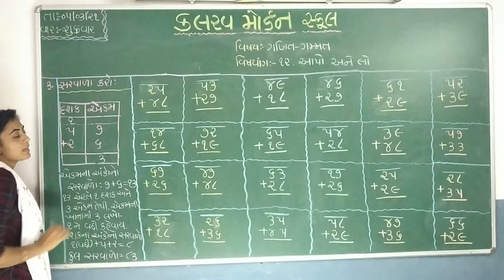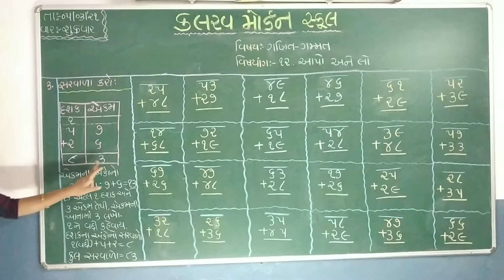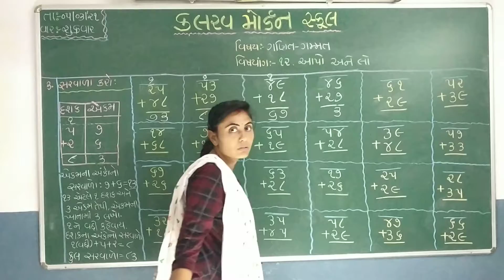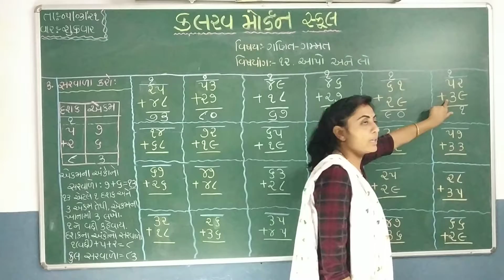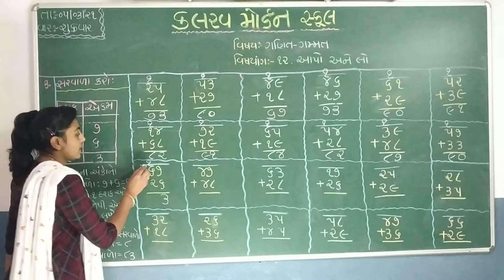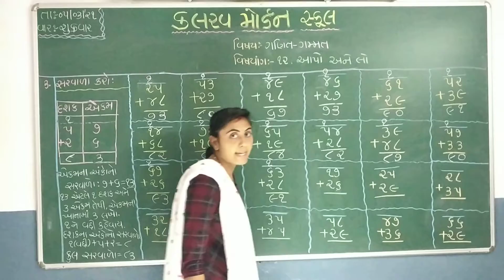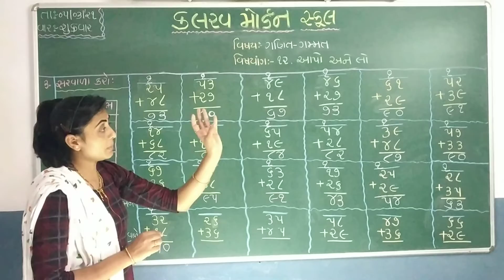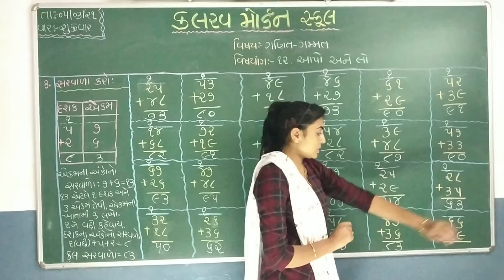std 2 maths 05 03 21